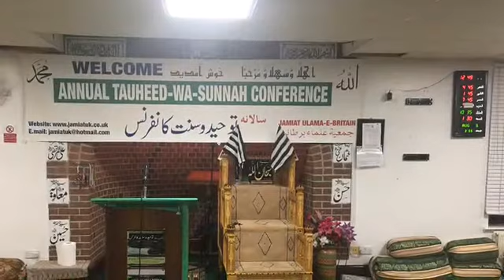Fajr’s Azaan From CJM Wakefield UK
Hf Hammaad Ali Shah